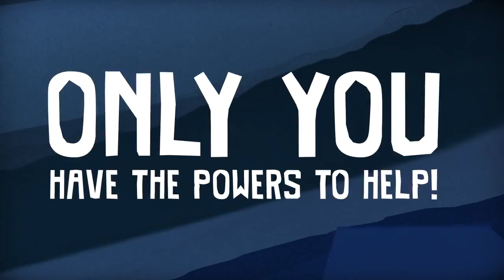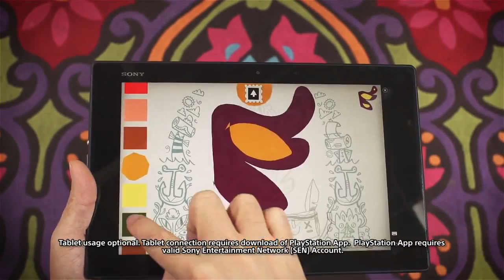Tearaway Unfolded - E3 2015 Trailer